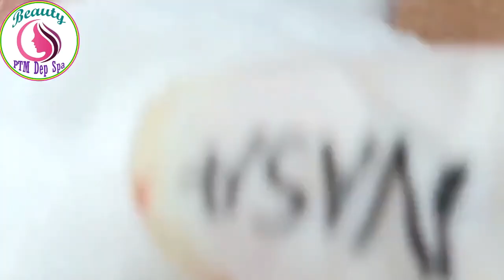AMAZING Popping huge blackheads and Pimple Popping - INGENIOUS Pimple Popping COMPILATION #24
*THIS VIDEO FALLS UNDER THE FAIR USE OF COPYRIGHT FOR LEARNING PURPOSES AS ALLOWED BY US COPYRIGHT LAW* I am trying to educate people in MEDICINE ...

blackhead whitehead
squeezing pimples
big blackheads
new blackhead
very large blackheads
whitehead extractions
popping blackhead
zit pop
big back blackheads
blackheads
very big blackheads
enilsa brown
ear wax
poping blackheads
big pimple pop
blackhed
blackhea
blackhaeds
big blackheads removal
extractions
worst black head
blackhead new
black head vine
acne nose
huge blackhead extractions
bkackheads
pimple explosion
blackhead giant
blckhead
cyst pop
popping acne
ear pimple
acne big
popping large blackheads youtube
huge whiteheads
worse blackheads
blackheds
popping cysts
big pimpel
comodones
blackhead face
blackeads
blackhead remova
blackheads nose removal
sandra lee
giant whiteheads
whiteheads nose
blackheads on chin
blackhead remival
blachhead
huge zits
big blackheads on face
ear pimples
blackhead extration
squeeze blackhead
blavkheads
dr. pimple popper
blackheads satisfying
lots of blackheads
popping
poping pimples
extraction of blackheads
cystic blackheads
black head remov
huge cyst
acne cyst
blackheads on the face
blackheads pimples
giant blackheads removal
deep blackhead
nose whiteheads
earwax
big acne removal
big
back blackheads
black heads remove
hd blackhead
acne removal
Cystic Acne,
doctor,
whitehead, beauty,
Blackhead whitehead
Squeezing pimples
Big blackheads
Huge blackheads
New blackhead
Very large blackheads
Whiteheads extraction
Popping blackheads
Deep black heads
Cystic popping
Zit pop
Big back blackheads
Blackheads
Very big blackheads
Eat wax
Popping blackheads
Extraction
Worst blackheads
Blackheads new
Blackheads vine
Blackheads nose
Acne nose
Acne removal
Acne treatment
Huge blackheads extraction
Pimple explosion
Worst blackheads removal
Blackhead giant
Cystic pop
Blackheads around lips
Popping acne
Ear pimple
Acne big
Huge whiteheads
Worst whiteheads
Popping cystic
cyst pop
blackheads around lips
popping acne
ear pimple
acne big
huge whiteheads
worse blackheads
blackheads
popping cysts
big pimples
commodores
blackhead face
blackheads
blackhead removal
blackheads nose removal
Sandra lee
giant whiteheads
whiteheads nose
blackheads on chin
black heads
blackhead removal
beachhead
huge zits
ear pimples
acne cyst
blackheads pimples
giant blackheads removal
deep blackhead
nose whiteheads
earwax
big acne removal
big
back blackheads
black heads remove
HD blackhead